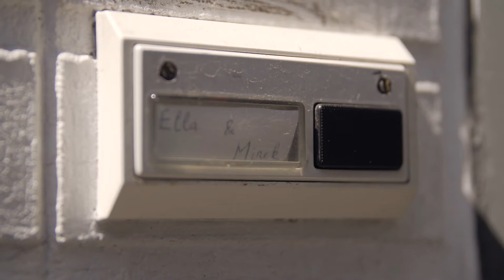REPETITIEKOT: Mirek Coutigny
Klavierkoning Mirek Coutigny doet iets uitzonderlijk met piano en synths. Hij maakt indruk met hedendaags-klassieke klanken die doen denken aan grootheden als Nils Frahm, Max Richter of Hauschka. De organische composities van de jonge Gentenaar klinken nu eens uitdagend complex, dan weer betoverend eenvoudig. Wat een ontdekking!

Video: Gieljan Van Goethem voor Poppunt